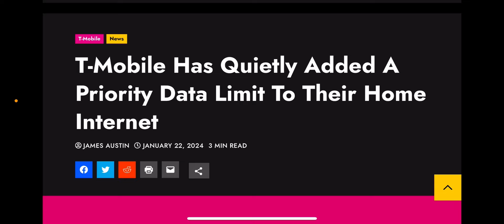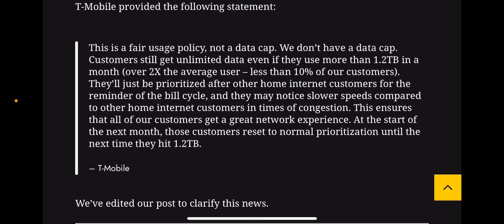T-mobile | A Big Update For T-mobile Home Internet Customers ‼️‼️👀😳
Update